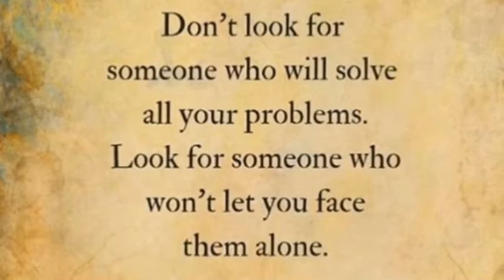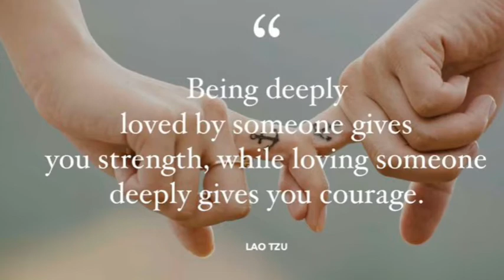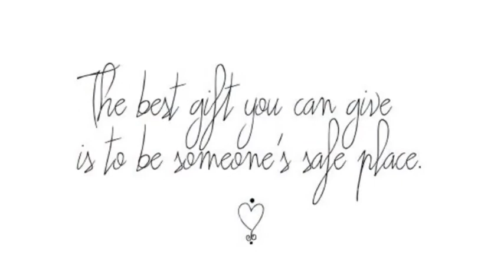2018/2019 Health Journey:Marco (spouse&caregiver)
This video will show whomever watches several things.
*First, a look into the life and world of a spouse (ie Marco) who’s other half is ill and has health issues. This video is showing the viewpoint of the non-sick party and in extension we hope can serve to educate/advocate to all the husbands,wives or any loved one who has had the compassion, integrity and bravery to face illness head on and all that comes with it in standing behind someone ill that they love.

*While easier said than done, the next viewpoint is to bear witness to the living definition of what married couples who take their vows seriously are as it should be for all but sadly isn’t always when faced with illness or adversity.

*Re our faith as Christians, seeing these true to life actions of what God commands from us in the Bible to “honor and love our spouses as we do Christ and his church”. This is a beautiful tribute and living testimony of how we can be like Christ and follow in his image and love as God loves us. I have been blessed beyond measure to have been sent someone who doesn’t have to say it but lives this daily on how he treats me, his wife.

*Finally combining all the above, this is a virtual glimpse of how amazing my husband (a girls allowed to brag🥰)is and exactly why I am so lucky to be his wife. May we only hope to be an example to our children and future generations to come of what love and marriage looks like and can be❣️
Song-Footprints in the Sand by Leona Lewis